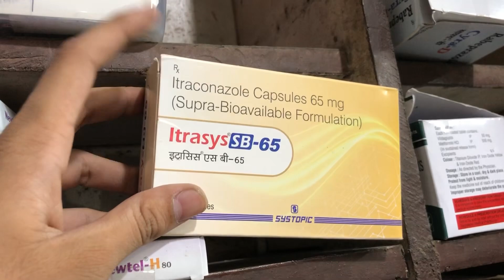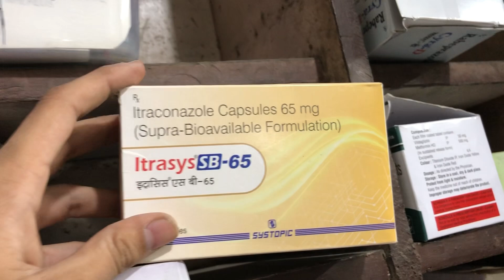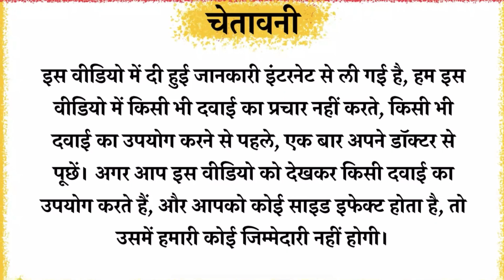Itrasys SB 65mg Capsule Full Information In Hindi | Uses | Side effects | Dosage